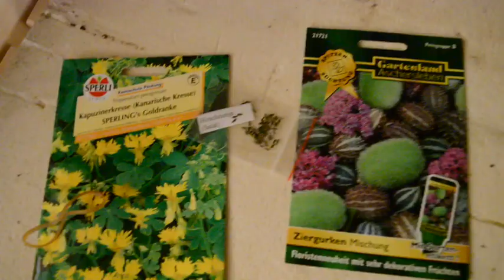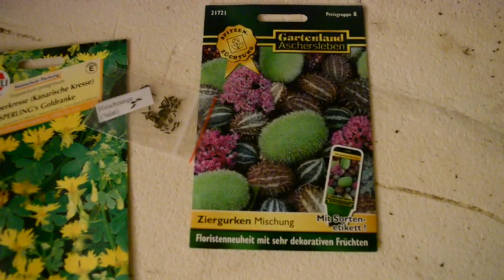Jungpflanzenanzucht im März und das Thema Regionalität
Ein neues Video mit eine paar Gedanken zum Kanal. Was denkt ihr darüber?
Wie sieht eure Jungpflanzen Anzucht aus? Bei mir haben sie die Tage mit 5 Grad minus gut überstanden auch ohne teure Gewächshausheizung :D

Kauft ihr ein Produkt egal ob das verlinkte oder ein anderes, bekomme ich einen kleinen Teil als Werbekosten erstattet. Die Produkte werden dadurch nicht teurer für euch. Dies stellt somit eine tolle Möglichkeit dar, mich etwas zu unterstützen.

Anzucht LED
Anzuchtplatte 240 Töpfchen
Passende Wasser dichte Wanne dazu
Anzuchtplatte für größere Pflanzen wie Paprikas usw